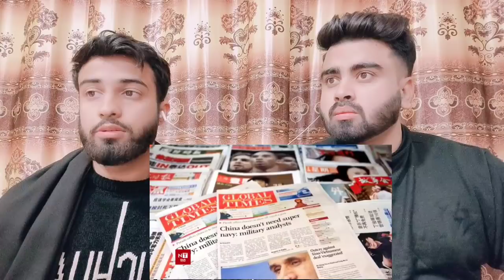CHINA की मीडिया की मोदी जी से गुहार INDIA अपना फैसला वापस ले,Will PM Modi Allow? |Pakistani Reacts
.credits.

     Mubashir:- Mubashirktk007
     Wajahat:-    Sheikhwajahat007